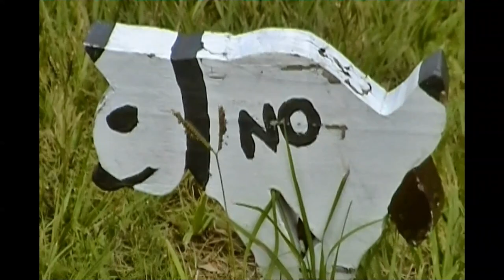Funny Yard Art